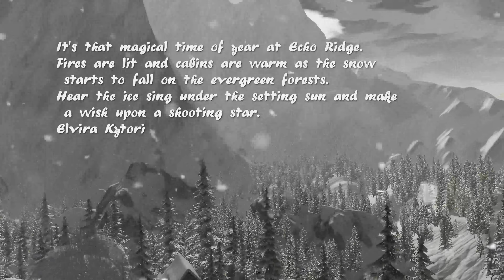SECONDLIFE 𝐄𝐜𝐡𝐨 𝐑𝐢𝐝𝐠𝐞